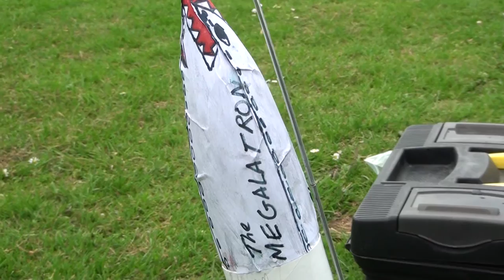Tiverton High School Rocket Day 2016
ROCKETS blasted off into the sky above Tiverton High School last week thanks to Starchaser Industries.

Year eight students spent a day on Tuesday, May 10, filled with science fun while learning about the physics and history of rocket power.